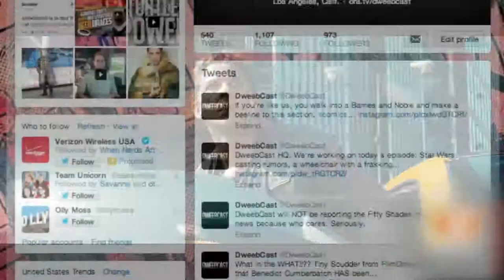DWEEB CAST (2013) | Official Trailer | HD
DweebCast brings you the latest and greatest from the vast world of dweeb culture.  Host Andy Riesmeyer covers movies, comics, TV, video games and so much more!  We'll check out some of the most fantastic entertainment events around, and get in-depth looks at some of the coolest, dweebiest stuff on the planet!

Series: 7 X 5 Minutes